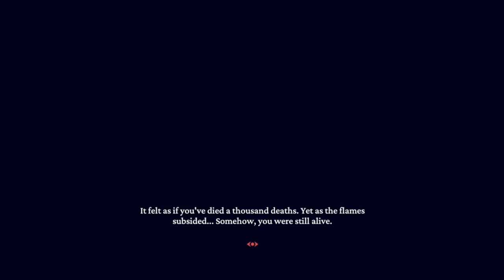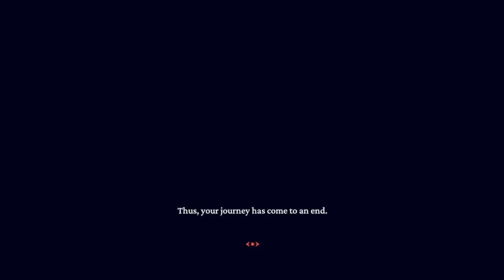The Boss Battle of Hell | Helltaker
Helltaker is a game where you play as a guy who had a dream about having a demon girl harem. he found a way into a physical hell to get demon girls, whom has physical bodies, from there.

In this one, I fight the Judgement Demon Girl as the final puzzle.